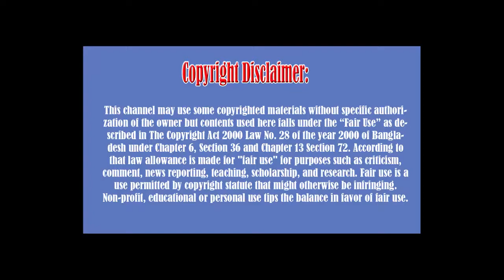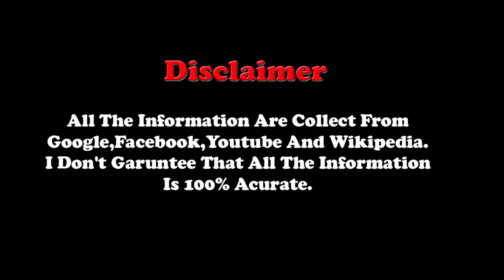Lifestyl Rochelle Rao, Weight, Age, Wiki, Biography, Husband, Family